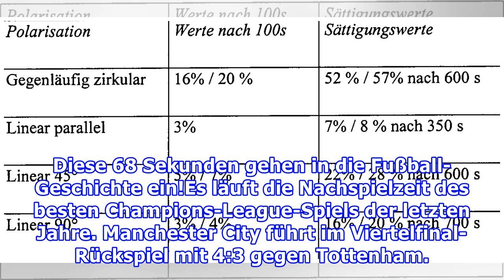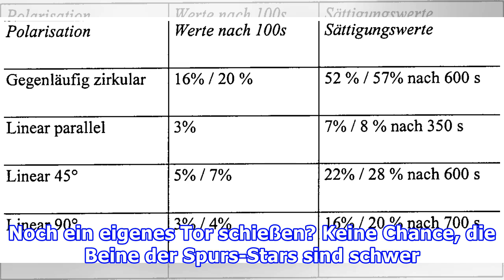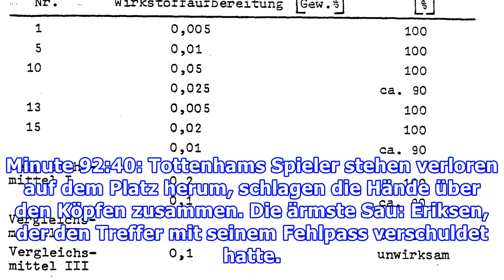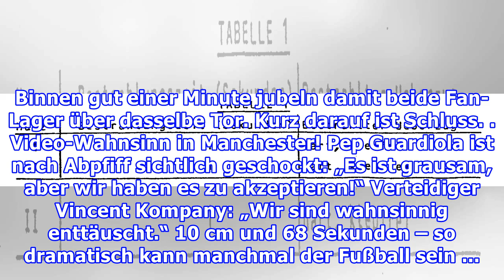10 Zentimeter und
10 Zentimeter und
68 Sekunden!
Diese 68 Sekunden gehen in die Fußball-Geschichte ein!Es läuft die Nachspielzeit des besten Champions-League-Spiels der letzten Jahre. Manchester City führt im Viertelfinal-Rückspiel mit 4:3 gegen Tottenham. Zu wenig nach der 0:1-Pleite im Hinspiel. Doch dann trifft Raheem Sterling zum 5:3. Trainer ...